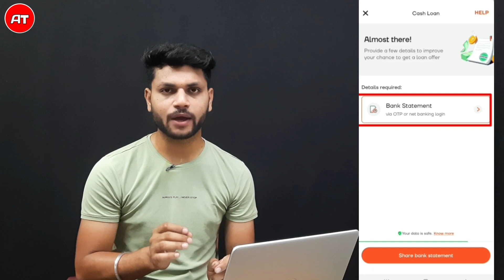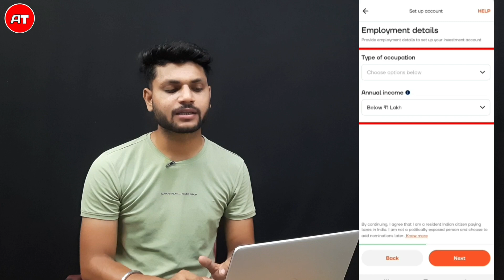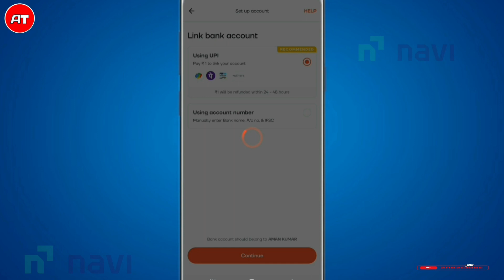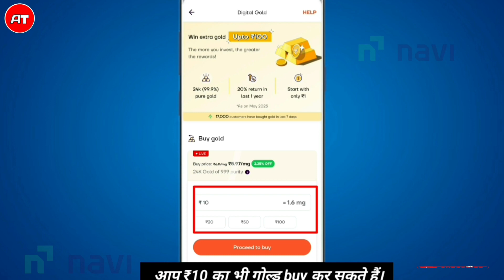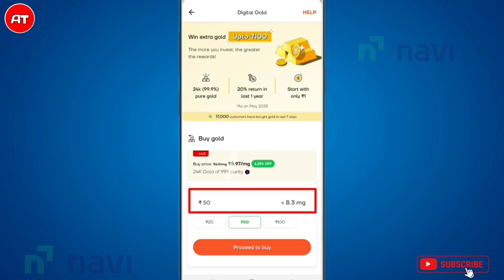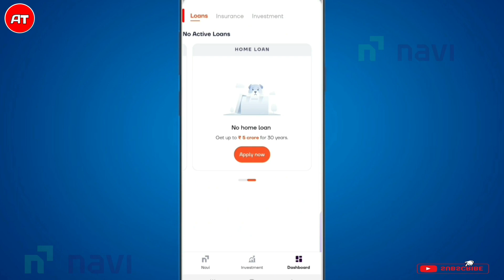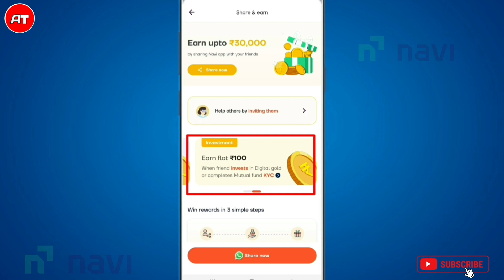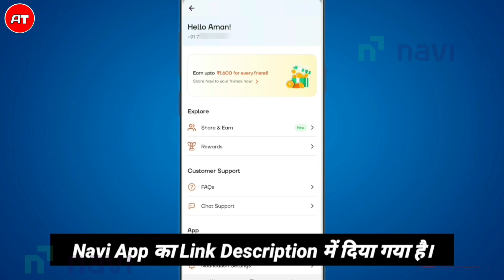Navi App Se Paise Kaise Kamaye | Navi App Refer And Earn | Navi Loan App 2023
Navi App Se Paise Kaise Kamaye | Navi App Refer And Earn | Navi Refer And Earn | Navi Loan App 2023  @AmanTechs

Namaskar doston, aaj ki is new video me mai aap sabhi logon ko batane wala hu navi app se pasie kaise kamaye navi refer and earn.

Keywords-:
navi app refer and earn trick
navi app refer and earn unlimited trick
navi app refer and earn blocked
navi app refer and earn 2023
navi app refer and earn 100